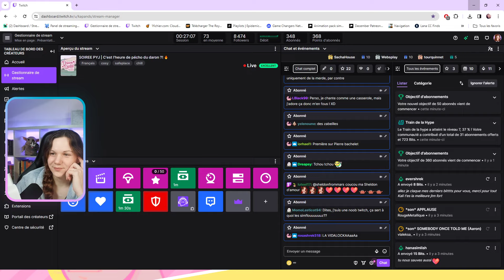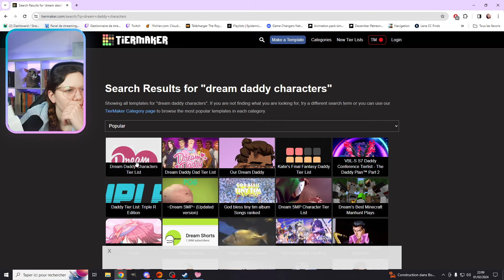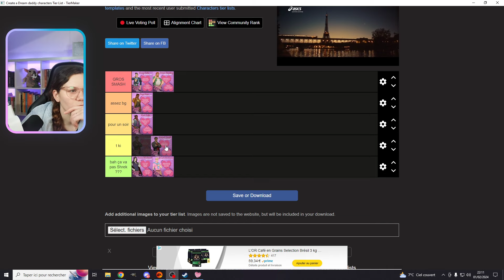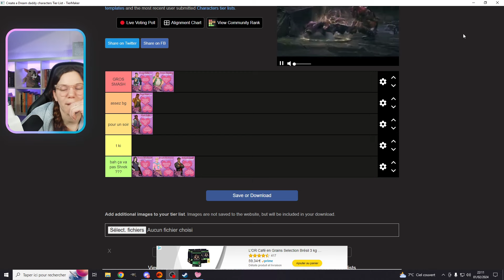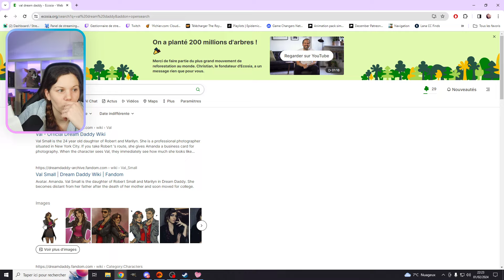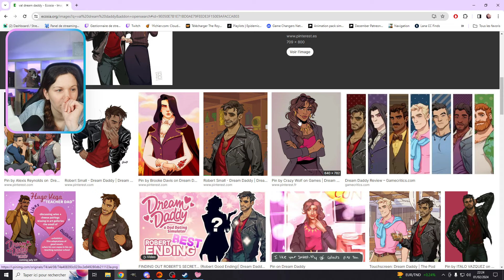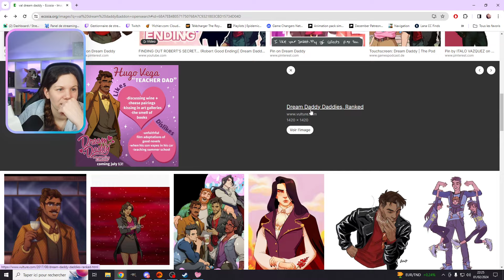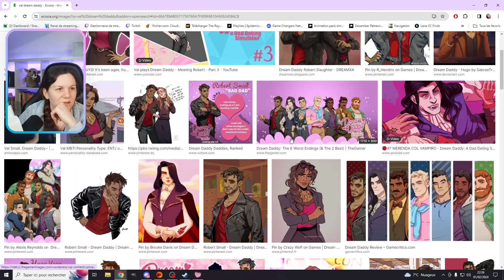SOIREE PYJ | Quel DADDY va-t-on pécho ?! 🥵